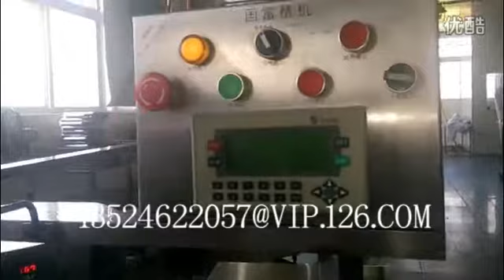Semi-automatic egg roll equipment operation process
TGMachine （Shinwei），Our factory specializes in manufacturing candy, biscuit, chocolate and packing machines for near 40 years in China

Skype: tgmachine.com09
Add: No.7151, Puwei Road, Huqiao Town, Fengxian Dist, Shanghai, China 201417